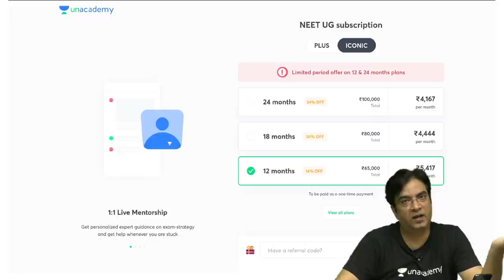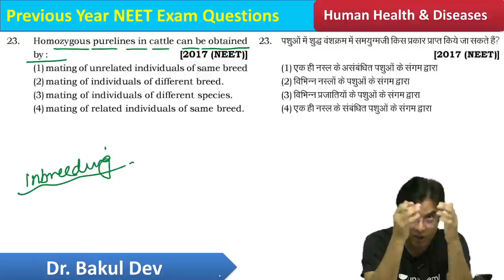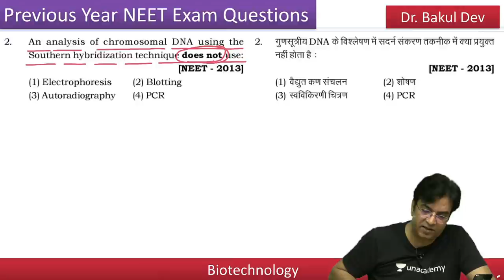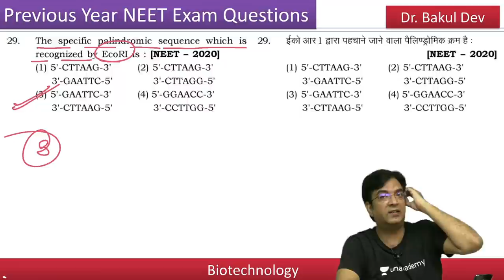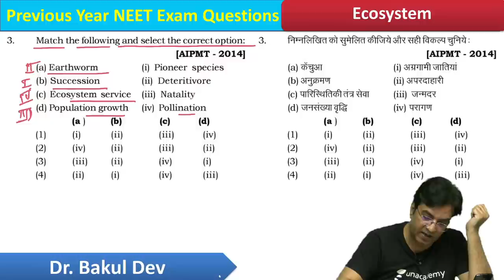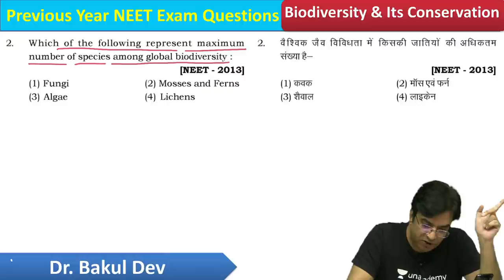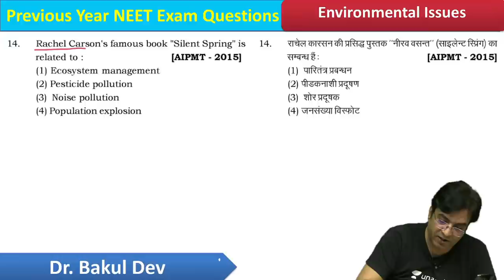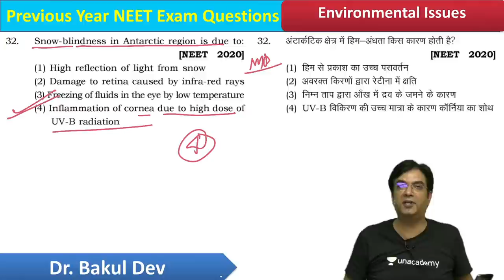Biology PYQ Marathon | Episode 4 | NEET 2013 से 2020 तक के सभी प्रश्न हिंदी इंग्लिश | Dr. Bakul Dev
In this session, Dr. Bakul Dev will be teaching about the Biology PYQ Marathon for NEET 2021 Exam.

Unacademy Subscription Benefits:

1. Learn from your favorite teacher
2. Dedicated DOUBT sessions
3. One Subscription, Unlimited Access
4. Real-time interaction with Teachers
5. You can ask doubts in a live class
6. Limited students
7. Download the videos & watch them offline